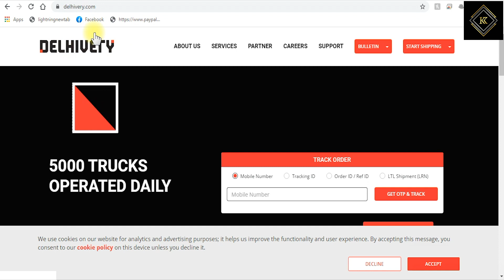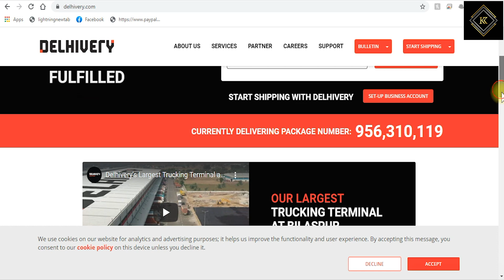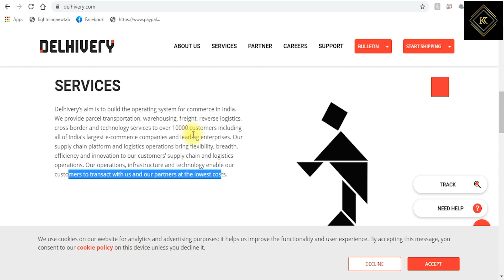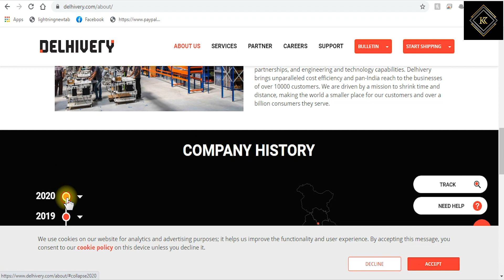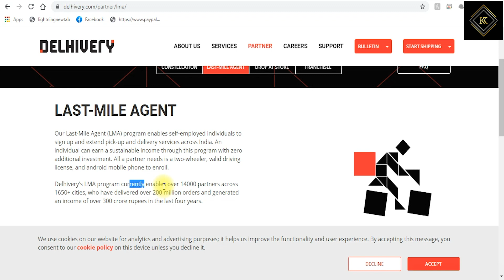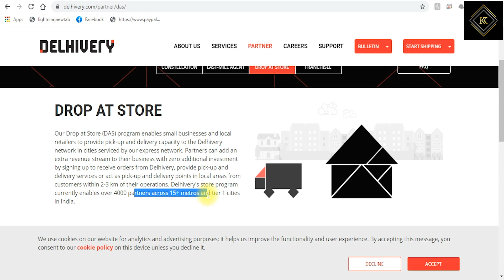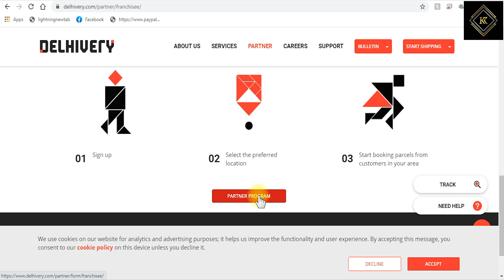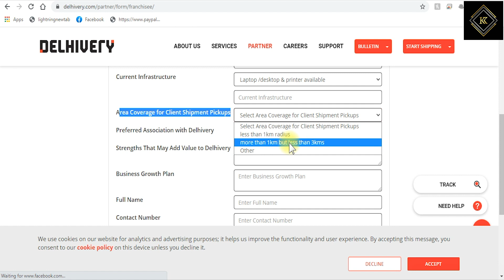Income Upto ₹ 40000 month | Logistics & Courier Service Business Franchise | Karpom Karpipom Tamil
Best Business Opportunity | Earn Income up-to ₹ 40000 per month | How to Start Your Own Delhivery Franchise Business | Logistics & Courier Service | Karpom Karpipom Tamil

                             ★ Use this link to Purchase ★

Video Editing Softwares 1 ► : Adobe Premiere Pro CC 2019
Video Editing Softwares 2 ► : Adobe After Effects CC 2019
Photo Editing Softwares 3 ► : Adobe Photoshop CC 2019